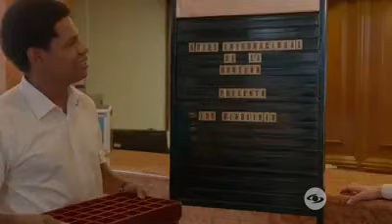La Dinastia Morales Capitulo 17 1/2